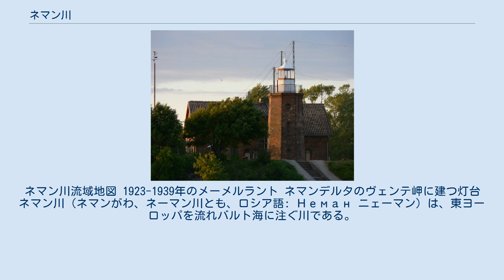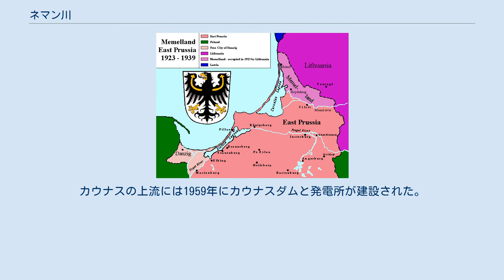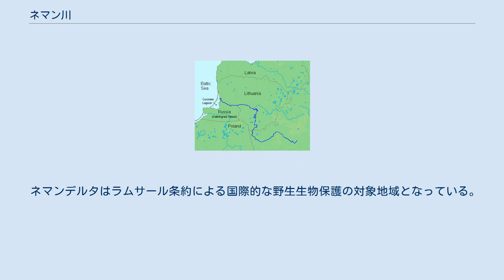ネマン川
ネマン川流域地図 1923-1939年のメーメルラント ネマンデルタのヴェンテ岬に建つ灯台 ネマン川（ネマンがわ、ネーマン川とも、ロシア語: Неман ニェーマン）は、東ヨーロッパを流れバルト海に注ぐ川である。
 各国語でネムナス川（リトアニア語: Nemunas ネムナス）、ニョーマン川（ベラルーシ語: Нёман ニョーマン）、ニェメン川（ポーランド語: Niemen ニェーメン）、メーメル川（ドイツ語: Memel メーメル）と呼ばれている。
 ネマン川は、ベラルーシに源を発して、リトアニアとロシア連邦カリーニングラード州を流れ、バルト海の一部であるクルシュ海（クルシュ潟）に注いでいる。
長さは937キロメートルで、ヨーロッパで14番目に長く、バルト海沿岸では4番目に長い。
うち459キロメートルはベラルーシ国内、359キロメートルはリトアニア国内を流れ、116キロメートルはリトアニアとロシアおよびベラルーシとの国境をなしている。
 深さは最大で5メートル、川幅は最大500メートルである。
流速は秒速1～2メートルと、ゆったりと流れている。
流量は洪水時には最大で通常時の11倍の毎秒6,800立方メートルまで増加する。
一次支流は105本あり、最大のものはネリス川（長さ510キロメートル）で、100キロメートルより長い支流はスヴィスラチ川、シェシュペ川など15本ある。
ネマン川流域はリトアニアの国土の72パーセントを構成している。
 ネマン川はクルシュ海（クルシュ潟）に注ぐ真水のほとんどを供給しており、クルシュ海の汽水湖としての生態系の維持に重要な役割を果たしている。
一方、ネマン川のもたらす堆積物によってクルシュ海は年々縮小している。
 流域は古くからリトアニア人の住む土地であった。
リトアニア人はネマン川（ネムナス川）を「父なる川」とも呼ぶ。
ヨーナス・マイローニスの次の詩は、リトアニア人であれば誰もが暗唱する、第2の国歌ともいえる詩である。
 1252年、ドイツ騎士団はクルシュ海の出口近くの現在のクライペダに城砦都市を建設し、都市をメーメルブルク、ネマン川をメーメル川と名づけた。
リトアニアとの国境は1422年のメルノ条約で画定され、メーメルラント一帯はドイツ騎士団領となった。
1841年に作曲されたドイツ国歌の、現在は歌うことが控えられている1番では、メーメル川は統一ドイツの東の国境として歌詞に含まれている。
 ヴェルサイユ条約によってメーメルラントはリトアニア領となり、ネマン川下流部の112キロメートルはリトアニアとドイツ領東プロイセンとの国境とされた。
第二次世界大戦後に東プロイセンはソビエト連邦（ロシア）領カリーニングラード州となったが、ネマン川下流部は引き続きリトアニアとの国境線となっている。
 流域に位置する大都市としては、ベラルーシのフロドナ（グロドノ）、リトアニアのアリートゥスとカウナス、ロシア連邦カリーニングラード州のソヴィェツクがある。
カウナスの上流には1959年にカウナスダムと発電所が建設された。
ダム湖の面積は63.5平方キロメートル、長さは93キロメートル、深さは平均22メートルで、リトアニア国内では最大の湖となっている。
 河口部のネマンデルタでは、川が複雑に分岐し、たくさんのポルダーと湿地帯を形成している。
デルタ地帯の中にあるルスネ島は、大きさはわずか5平方キロメートルであるがリトアニアで最大の島である。
人口は2,500人で、15世紀以来の定住の歴史を持つ。
 ネマンデルタはラムサール条約による国際的な野生生物保護の対象地域となっている。
1992年に一帯の239.50平方キロメートルの地区がネムナスデルタ地域公園に指定された。
 ネマンデルタは野鳥の生息地としても知られている。
生息する野鳥の種類は200種で、うち40種はリトアニアの絶滅危惧種に指定されている。
またこの地は通過する渡り鳥にとっても重要な休息地である。
数百種の渡り鳥がここを通過し、その中にはオジロワシ、カオジロガン、ツル、ハマシギ、ハシボソヨシキリなどの希少種も含まれている。
1929年に鳥類の研究施設がヴェンテ岬に設立され、以降の研究によって渡り鳥は遠くイラン、エジプト、南アフリカからも飛来することが明らかになっている。